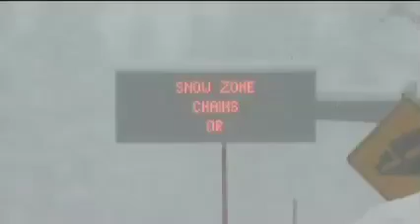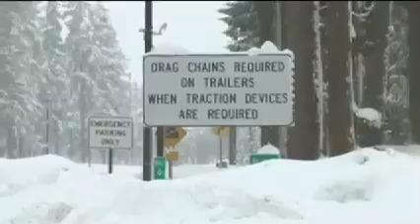KGW 02 23 2013 ChainUp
News Channel 8 KGW report on the importance of chaining up and being prepared for winter driving conditions, aired February 23, 2013 during a 2 foot snow storm on Mt. Hood.